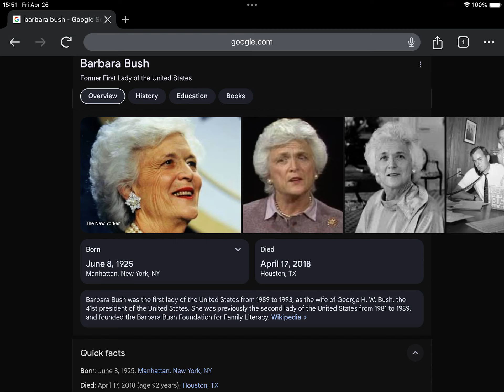Happy Heavenly 99th Birthday Barbara Bush!